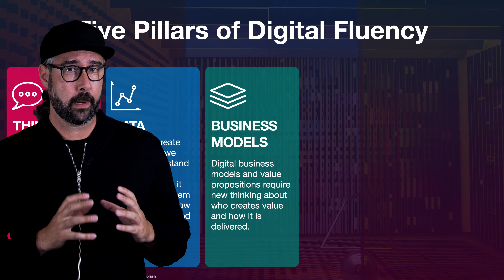Why Digital Fluency?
Digital transformation is creating a world where businesses must test new, exponential strategies while maintaining incremental business functions to keep the lights on.

How can we manage this balance between old and new? To lead our companies into the future, we need to increase our Digital Fluency across five pillars: thinking, skills, tools, data, and business models.